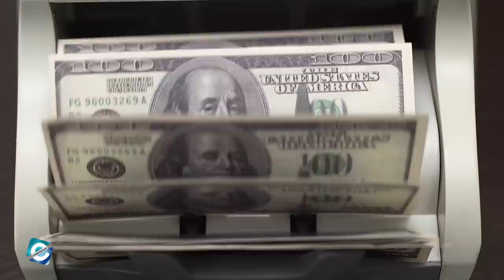Where is Norm Abram today? Norm Abram Net Worth | Age | 2022 Updates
Norm Abram is the master renovator & one of the best craftsmen. He has featured in hit Home Renovation shows such as This Old House & The New Yankee Workshop. Norm Abram is known by many globally as a pioneering force in home improvement entertainment. Abram appeared in over 1000 episodes of This Old House, worked on more than 50 home renovation projects, and hosted close to 300 episodes of The New Yankee Workshop. But after more than four decades, Norm Abram is leaving the show, “This Old House” and retiring. In this video, you will get to know where is Norm Abram today.

00:00 Where is Norm Abram today? Norm Abram Net Worth | Age | 2022 Updates
00:30 Norm Abram Retires
00:55 Norm Abram This Old House
03:00 Norm Abram Net Worth
03:35 Norm Abram Wife
03:45 Norm Abram Today

Audio Credit:

Track: Large Smile Mood
Artist: Nico Staf

Track: Snowy Peaks pt I
Artist: Chris Haugen